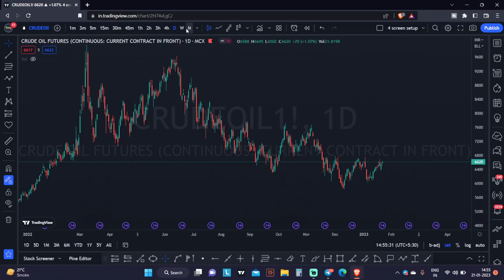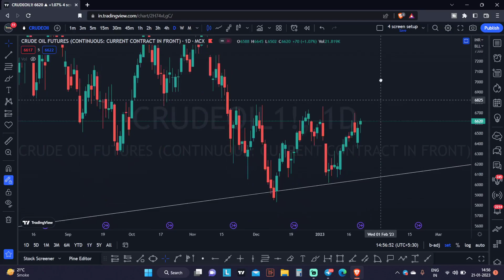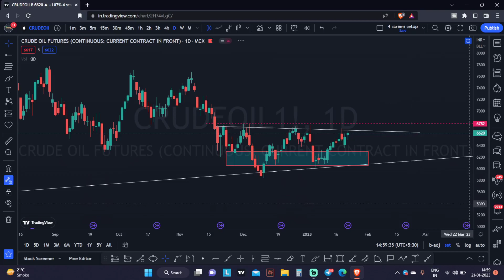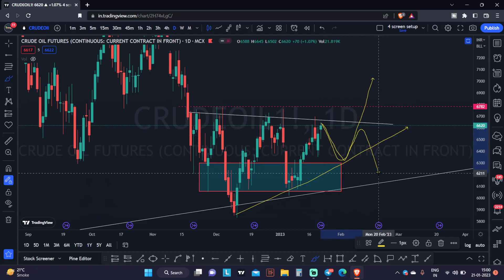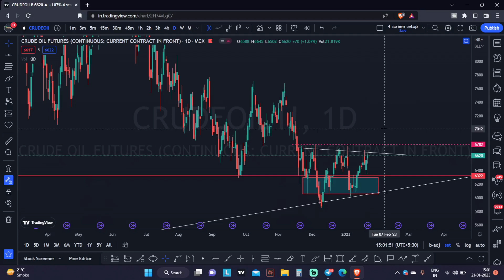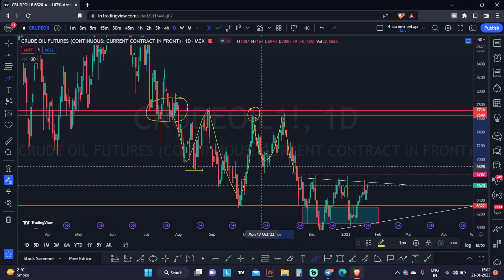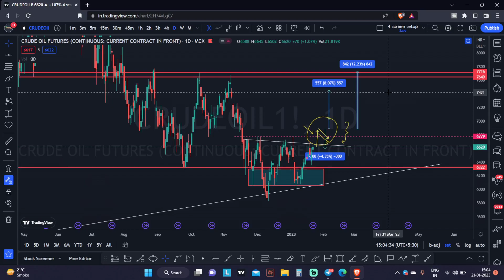CRUDE OIL For JAN and FEB 2023 Contracts | Price action | Trading View